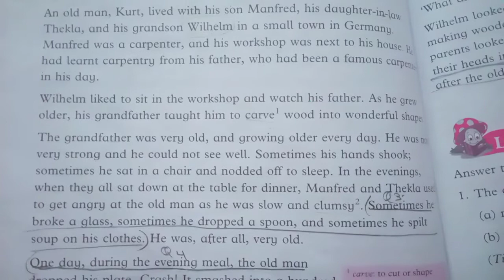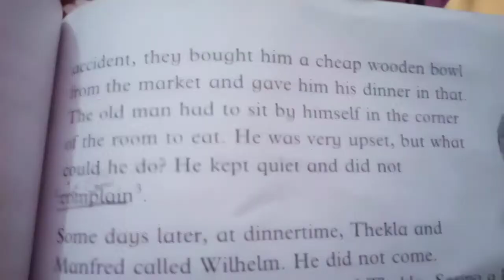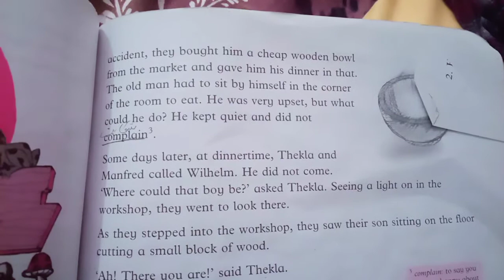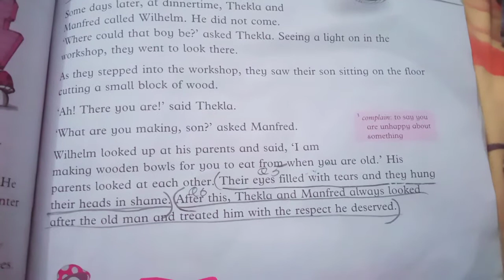the wooden bowl full story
This is a story of an old man who was very weak his son and  dauter in law treated him bad and gave him food in wooden bowl one day the old man,s grandson was making a wooden bowl for his parents .his parents were very ashamed and from there they treated the Oldman good